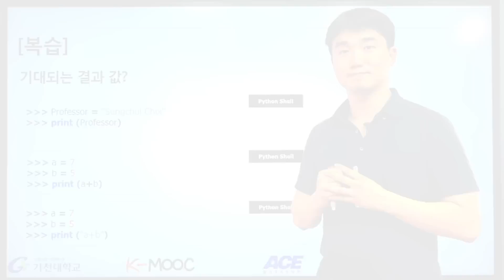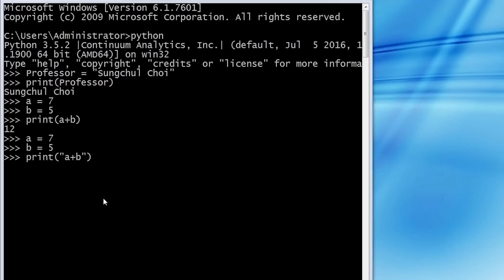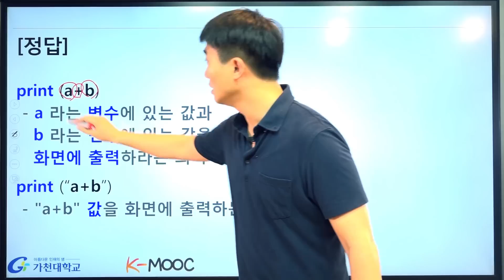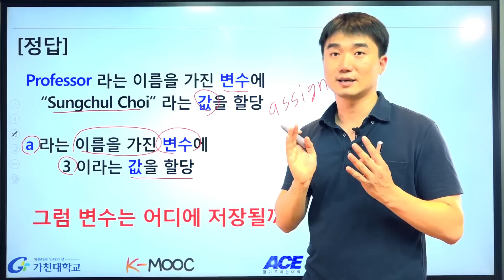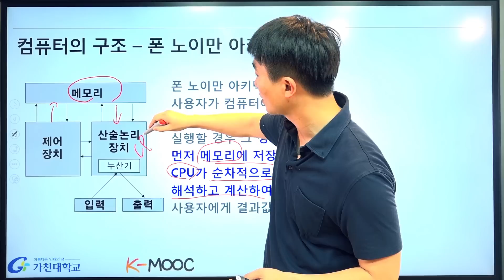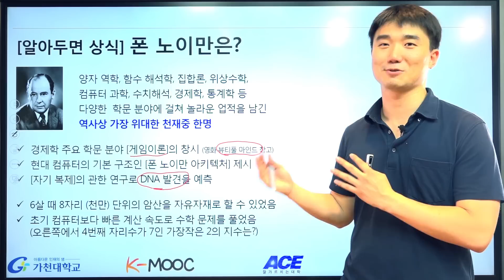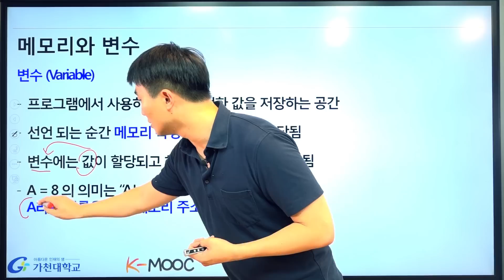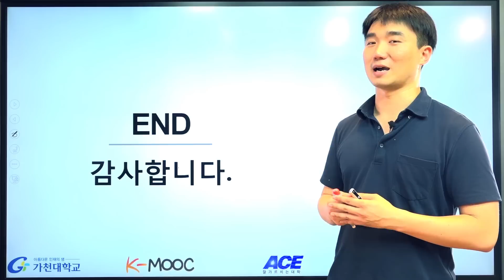파이썬 강좌 | Python MOOC | 메모리와 변수 (오디오수정)